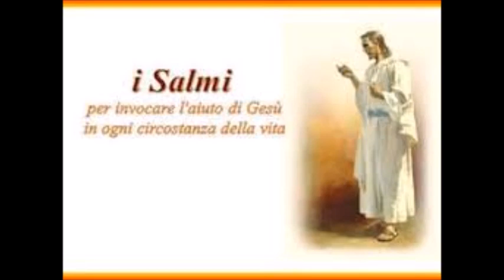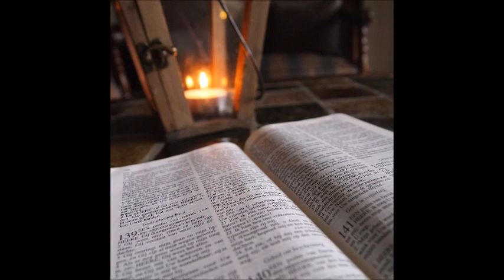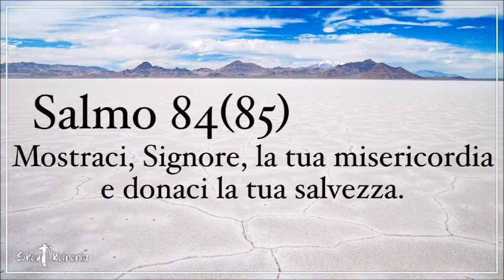SALMO 84 - IL BACIO DI DIO - Commento di G. Tomaselli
E' il Salmo del ritorno , del nostro continuo ritorno  verso la Verità che durerà tutta la vita in un crescendo di conoscenza e amore verso l'Unità con Dio.